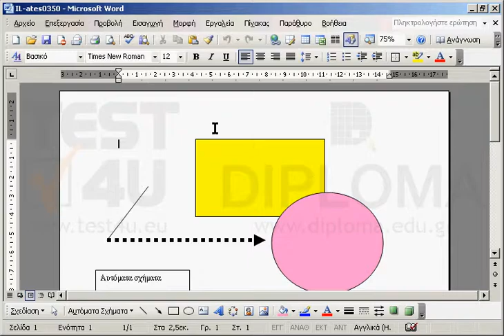Διαγράψτε το κενό πλαίσιο κειμένου.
77-418 Microsoft Office Specialist Word Core 2013 - Ελληνική έκδοση